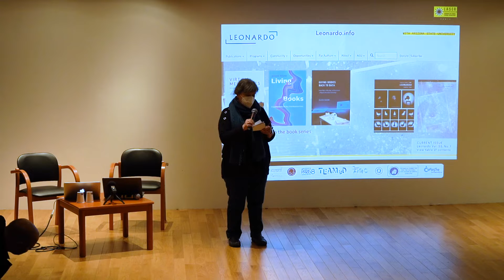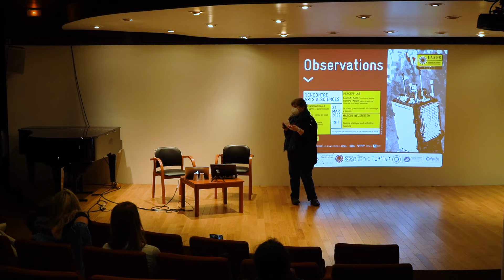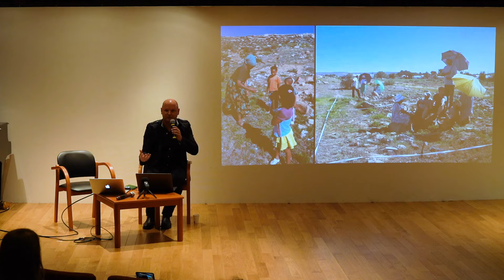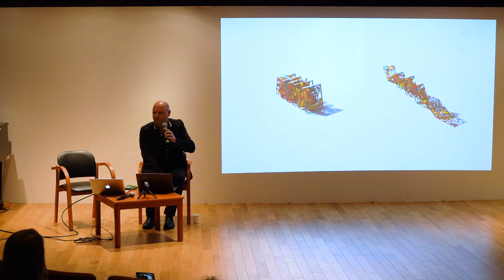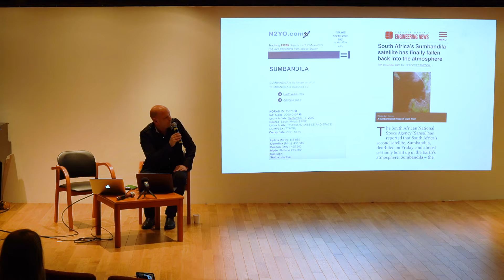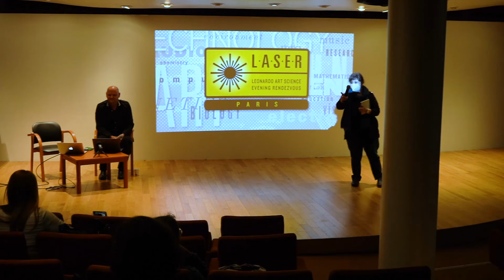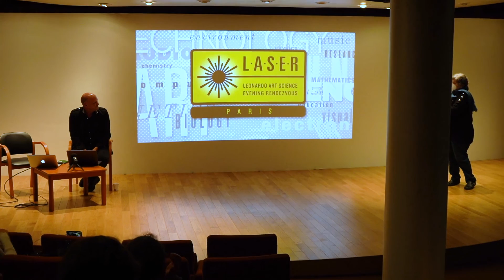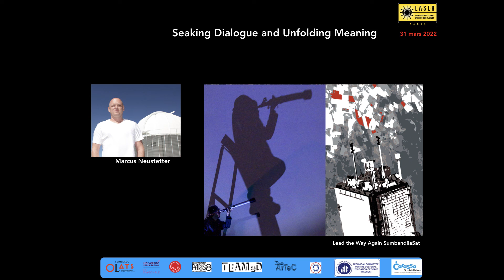LASER mars 2022 Part 1 Marcus Neustetter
Seeking Dialogue and Unfolding Meaning : about Sutherland Reflections et Lead the Way Again SumbandilaSat projects.

From abstract telescope collaborations at the Sutherland Observatory in South Africa to attempted conversations with a dysfunctional satellite SumbandilaSat - exploring these tools for scientific pursuit has served both the creative process and the quest for sense-making in Marcus Neustetter’s artistic journey. His presentation touches on moments of two 10-year projects, highlighting the artistic strategies of social engagement and experimentation for meaning and local relevance to unfold.

co-organisée par Leonardo/Olats et La Diagonale Paris-Saclay à la Cité internationale des arts avec le soutien de la Fondation Daniel & Nina Carasso et en partenariat avec la Cité internationale des arts et le Laboratoire TEAMeD de l'Université Paris 8 Vincennes-Saint-Denis et l'Ecole Universitaire de Recherche ArTeC, avec la labellisation d’ITACCUS.
La Rencontre est modérée par Annick Bureaud

LASER is a program of Leonardo/ISAST Copyright Leonardo/Olats, La Diagonale Paris-Saclay & speakers – 2022